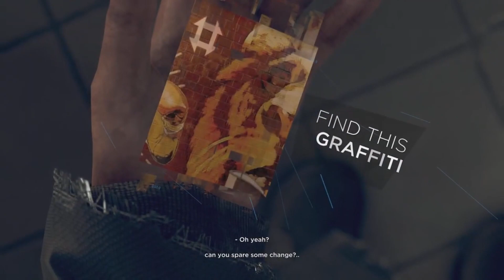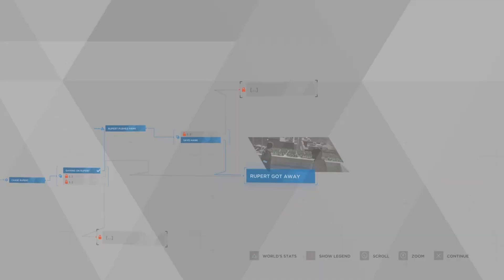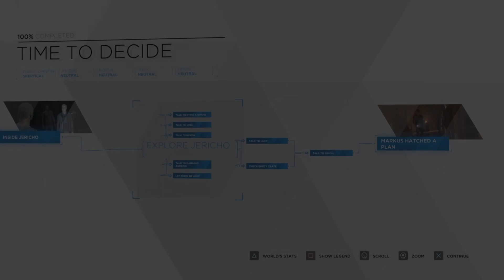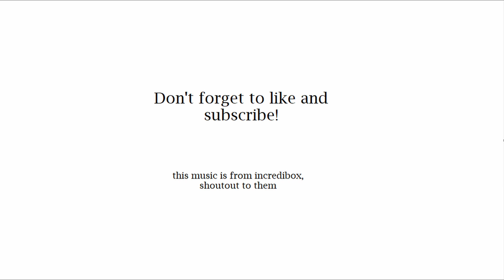we found jericho